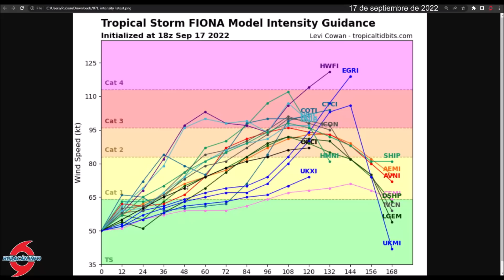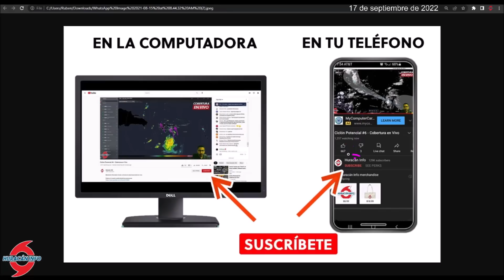Aviso de huracán en Puerto Rico por tormenta tropical Fiona. República Dominicana aviso de tormenta.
Aviso de huracán en Puerto Rico por tormenta tropical Fiona. República Dominicana con aviso de tormenta tropical.

La tormenta tropical Fiona muestra señales de desarrollo sobre aguas cálidas del Mar Caribe. En el boletín de las 11:00 am se emitió un aviso de huracán para Puerto Rico e Islas Vírgenes Americanas porque se proyecta que llegará con vientos máximos sostenidos de 75 mph en horas de la noche del domingo. Además, se mantiene un aviso de tormenta tropical para algunas islas del arco de las Antillas Menores, Islas Vírgenes Británicas y el este de República Dominicana.

Los estimados de lluvia acumulada en Puerto Rico exceden las 15 pulgadas de lluvia y este evento podría causar unas inundaciones históricas. Para República Dominicana hay un mejor panorama, ya que con el reajuste de la trayectoria más al este la parte más activa del ciclón quedaría sobre Puerto Rico y aguas del Atlántico.

Tropical Storm Fiona shows signs of development over warm waters of the Caribbean Sea. In the 11:00 am bulletin, a hurricane warning was issued for Puerto Rico and the US Virgin Islands because it is projected to arrive with maximum sustained winds of 75 mph during Sunday night hours. In addition, a tropical storm warning remains in place for some islands in the arc of the Lesser Antilles, the British Virgin Islands and the eastern Dominican Republic.

Accumulated rainfall estimates in Puerto Rico exceed 15 inches of rain and this event could cause historic flooding. For the Dominican Republic there is a better outlook, since with the readjustment of the path further east, the most active part of the cyclone would be over Puerto Rico and Atlantic waters.